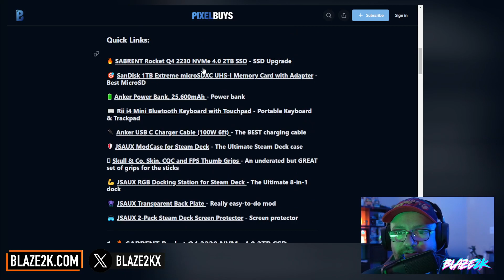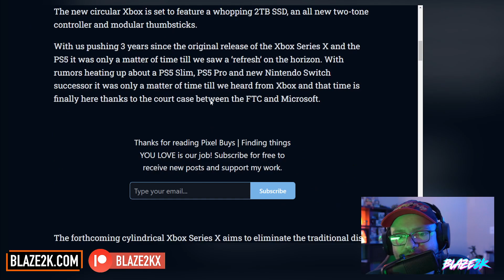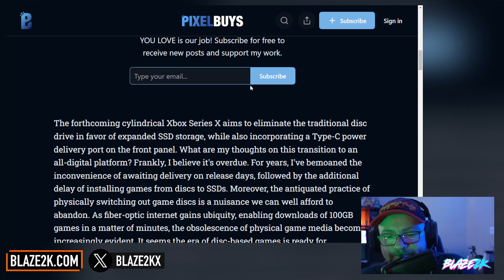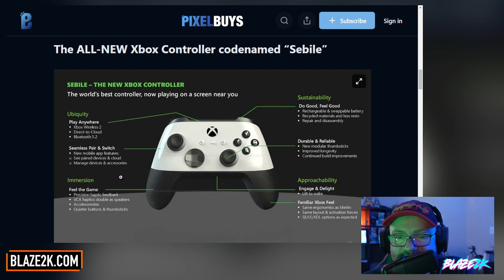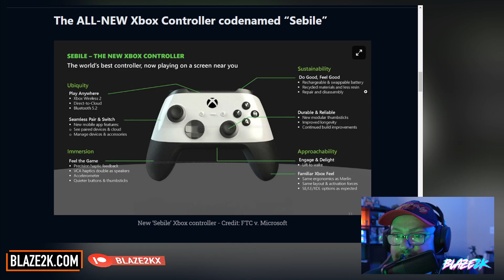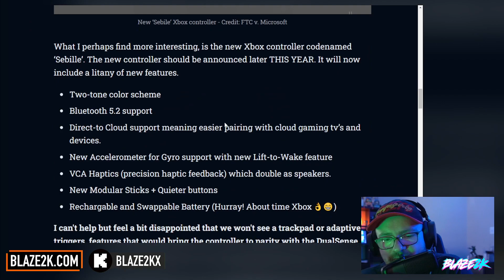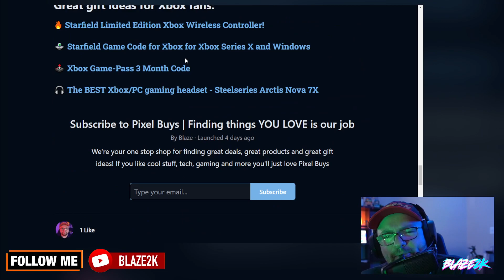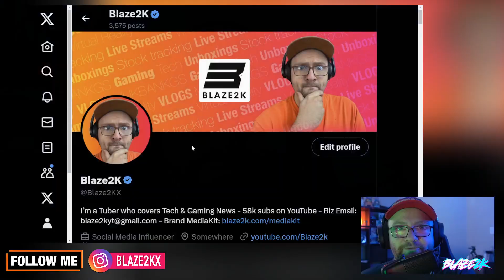Is the Disc Drive Dead? Unveiling the NEW Xbox Series X with Game-Changing Features!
🎧 My FAVORITE Xbox headset

Xbox has itself leaked the new disc-less Xbox Series X coming out next year! What do you think?